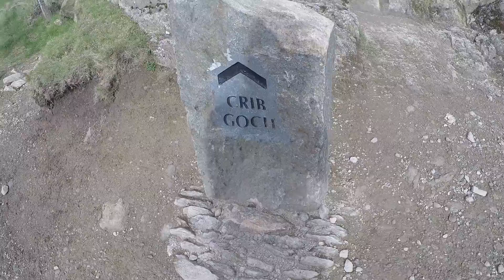Solo Scrambling in Snowdonia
My first walking/ scrambling weekend in North Wales,  taking in Tryfan North ridge, Bristly Ridge ad the epic Crib Goch... all by my little self